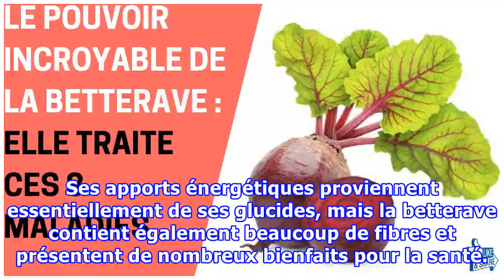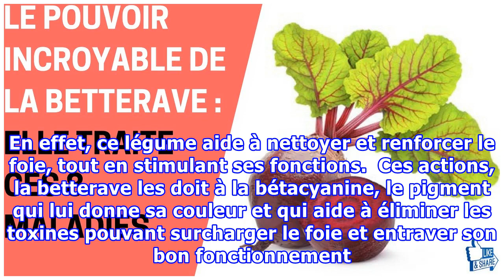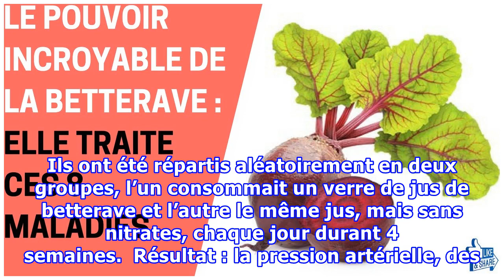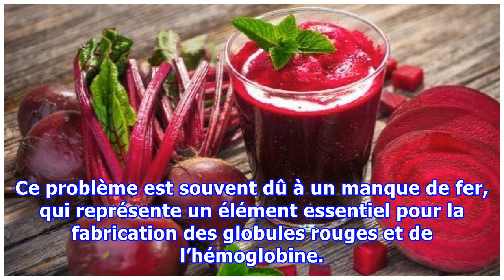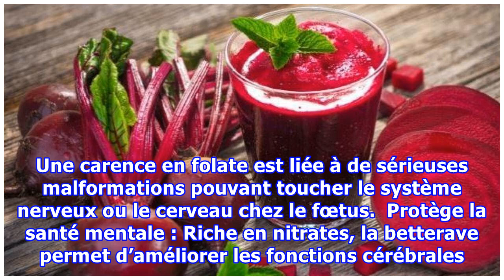Le pouvoir incroyable de la betterave : elle traite ces 8 maladies !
La betterave est un légume-racine qui se distingue par sa couleur rouge. Cet aliment apporte une variété de nutriments à l’organisme, notamment des vitamines A, C, B9 ainsi que du fer, du magnésium, du sodium, du zinc et du calcium, entre autres. Ses apports énergétiques proviennent essentiellement de ses glucides, mais la betterave contient également beaucoup de fibres et présentent de nombreux bienfaits pour la santé. Faisons le point sur les vertus de ce super-aliment. Les multiples bienfaits...